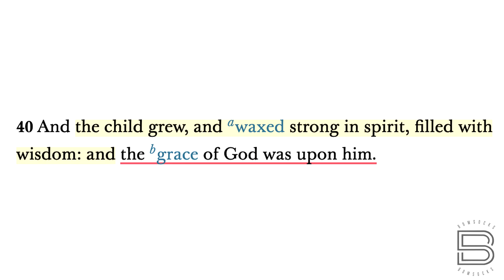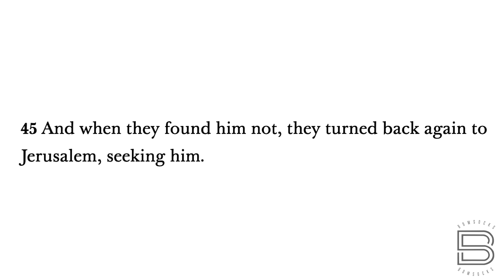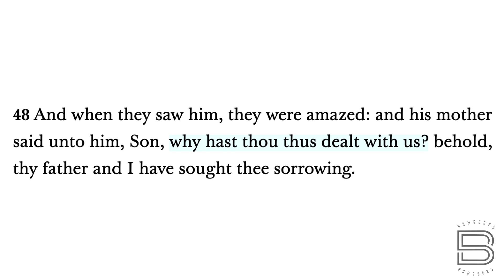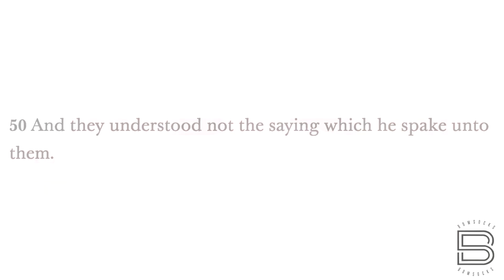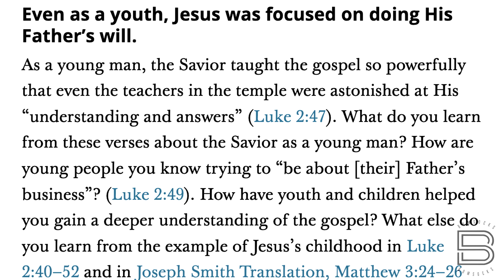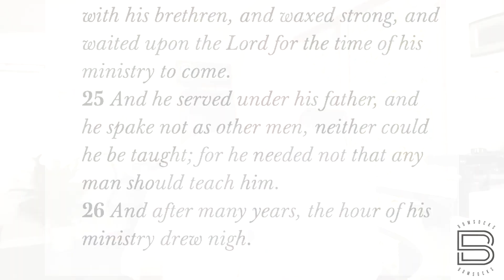BOM-BITES Episode #709 - Luke 2:40-51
What a great example not only for children and parents, but for how we can respond when we don’t always understand everything that is going on.